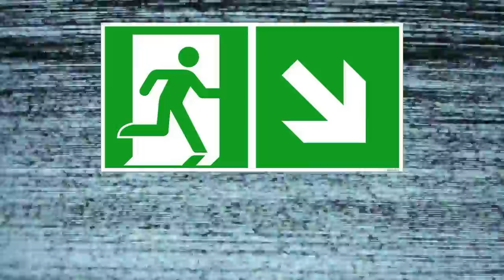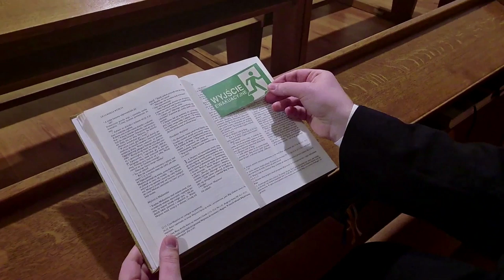Exodus - odc. 15 (Wielki Post 2022)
Kl. Dawid opowie nam o złotym cielcu...
Słowo Boże: Księga Wyjścia 32, 1-8